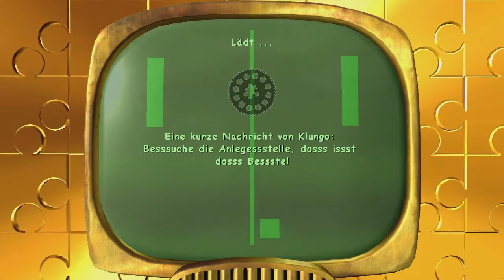[Let's Play] Banjo-Kazooie: Schraube locker (Blind) - Teil 1 (Bär und Vogel ziehen wieder los!)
Viele Jahre sind nach den Geschehnissen von Banjo-Tooie vergangen. Unsere Helden haben sich gehen lassen - leider. Aber neue Herausforderungen zwingen sie den letzten Pizza-Karton liegen zu lassen und wieder gegen Gruntilda anzutreten. Mal schauen, was uns so erwarten wird. ^^